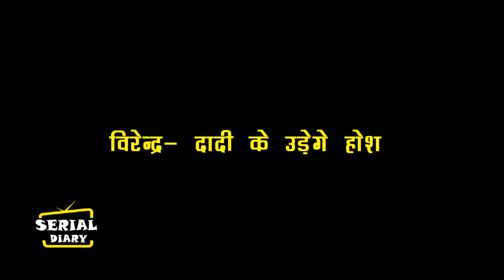BHAGYA LAKSHMI || OMG !! NEELAM करेगी बड़ा खुलासा, VIRENDER-दादी के उड़ेगे होश..